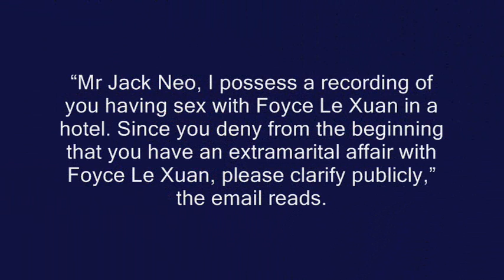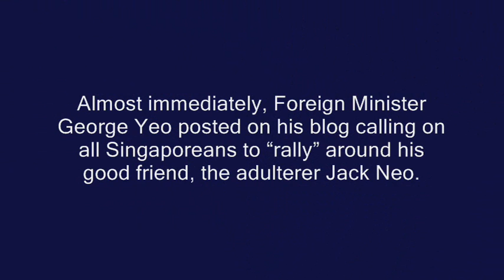Singapore Jack Neo And Foyce Le Alleged Sex Tape Exposed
According to Lianhe Wanbao, a mysterious person has emailed them claiming to be in possession of a sex tape involving Jack Neo and Foyce Le Xuan.
The email was forwarded to both Jack Neo and Foyce who had since lodged a police report.
The sender even attached a photo in the email showing a naked man and a girl in bed.
Mr Jack Neo, I possess a recording of you having sex with Foyce Le Xuan in a hotel. Since you deny from the beginning that you have an extramarital affair with Foyce Le Xuan, please clarify publicly, the email reads.
When contacted by Lianhe Wanbao, Foyce said:
I have never gone to the hotel with Jack Neo. This is an act of malice. I made a police report as I am afraid that people will make a fake CD to malign me and Jack Neo.
She added that she suspects that the sender of the email belong to the same group of people who have been harassing her with threatening phone calls.
Jack Neo was embroiled in a sex scandal lately when a 22 year old model Wendy Chong leaked their affair to the press.
Almost immediately, Foreign Minister George Yeo posted on his blog calling on all Singaporeans to rally around his good friend, the adulterer Jack Neo.
Jack Neo confirmed that he had received the email, but declined to comment on the matter.